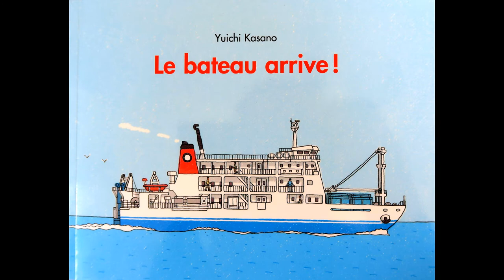Lecture d'album - le bateau arrive - Yuichi Kasano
LE BATEAU ARRIVE !

Yuichi Kasano
Les lutins de l'école des loisirs

Le scénario est très simple : arrivée d'un ferry dans un port du Japon, déchargement des marchandises et débarquement des passagers, rechargement et embarquement, et départ du bateau vers une autre destination.

Imaginer que le plan de la caméra reste fixe sur la vue du quai. Vous verrez de cette façon  toutes les différentes étapes de cet événement.

Comme toujours avec Kasano, les illustrations sont très agréables à regarder et à détailler. Il faut absolument scruter de près, car les dessins sont présentés comme de vraies miniatures.
Si l'on se concentre un peu, il est possible de suivre page par page les personnes dans leurs déplacements, leurs activités, les dockers en plein travail de chargement/déchargement, une petite famille qui attend le papa de retour de voyage ... De cette façon, on peut imaginer plusieurs petits scénarii simultanés dans ce même album.

Malgré la grande agitation sur le quai, une impression de sérénité se dégage, que l'on pourrait qualifier de "zen". A ce sujet le texte est réduit au minimum.

Pour cette première vidéo,  j'ai cherché à recréer l'ambiance sonore d'un port. L'enfant pourra reconnaitre  le son des mouettes, le bruit des grues, de la passerelle que l'on amène, des vaches que l'on débarque, de l'avion qui passe ...